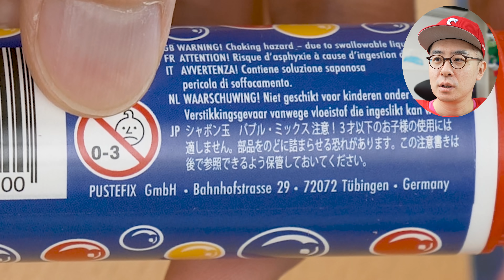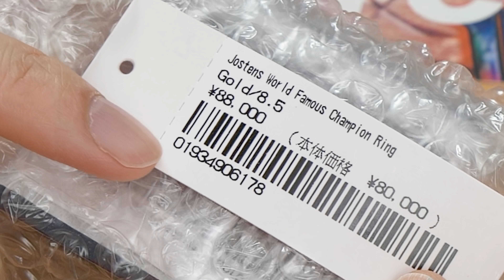シュプリームの指輪がキターーー！！！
‹今日の一言›
おかげさまでしーさんとランチすることができました。
目標達成です。

‹画像素材›
かわいいフリー素材集 いらすとや